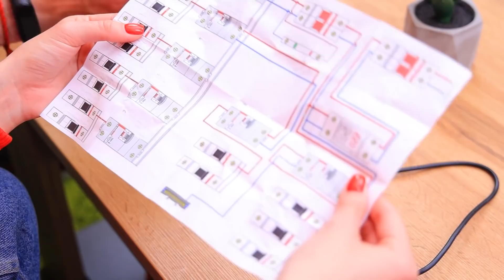Khi Đồ Ngọt Là Con Người! 24 Tình Huống Hài Hước!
Sẽ ra sao nếu đồ ăn ngọt là con người? Chúng có tổ chức party trong tủ lạnh không? Xem ngay video này nhé!